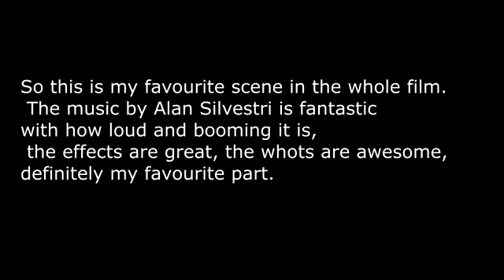Entrada épica de THOR DIOS DEL TRUENO A WAKANDA